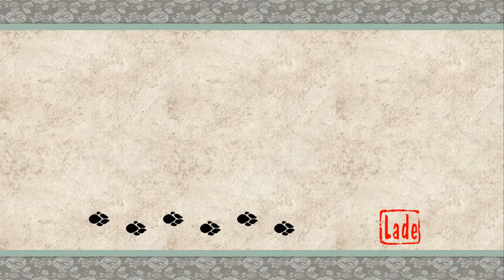Let's Play OKAMI HD - [#34] Hübsche Priesterinnen und große Melonen (german)